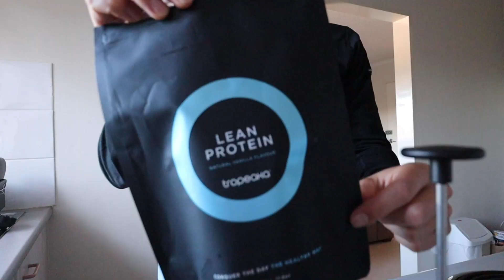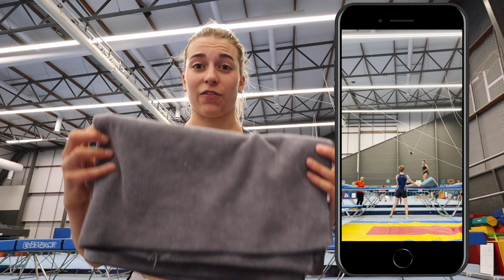LAST TRAINING OF 2020 | Getting my last trampoline and weights session in before Christmas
2020 has been a RIDE. I am happy to be wrapping up the year with some new combinations on the trampoline, feeling strong in the gym and spending the Christmas holidays with family and friends.

Love
xxx

ABOUT ME
Athlete: Trampoline Gymnastics
Club: Sydney Gymnastics Centre
NSW High Performance Program
Australian National Squad